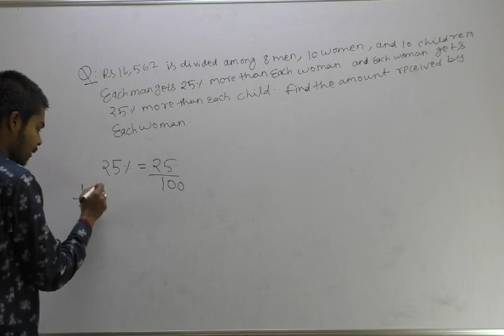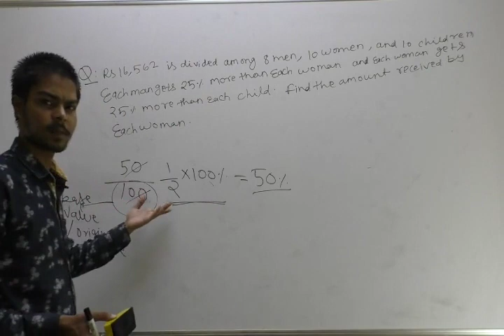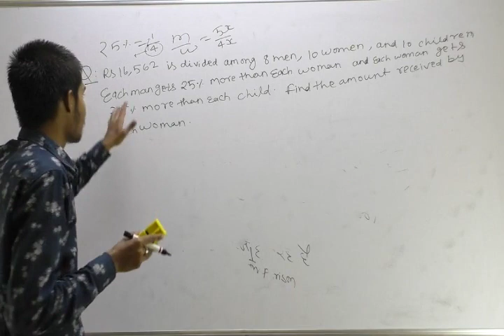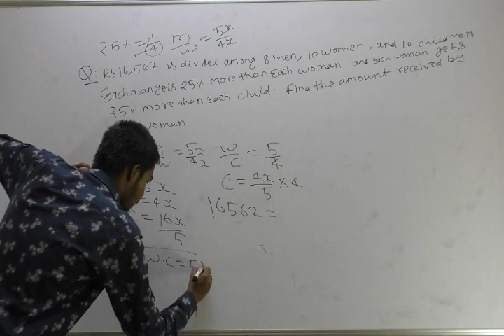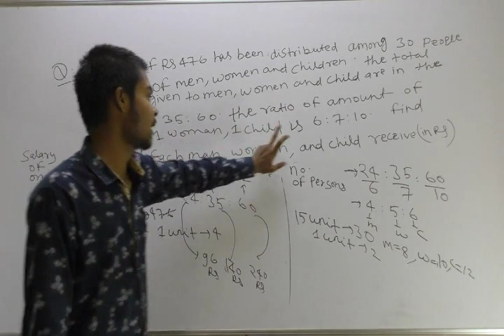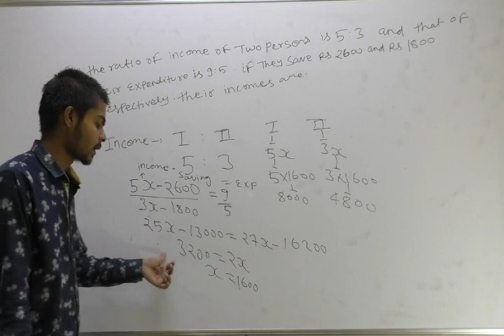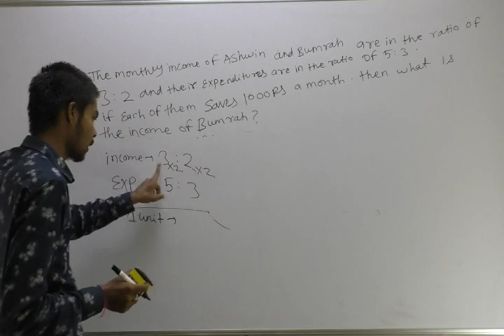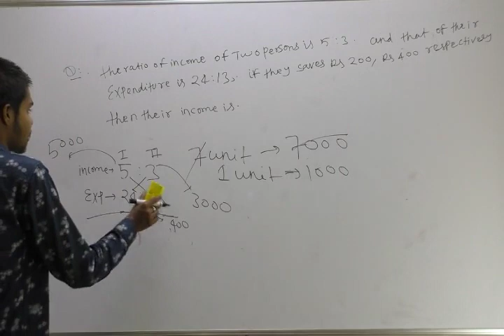Lecture8#ratio And Proportions